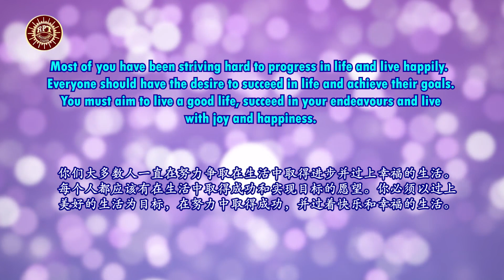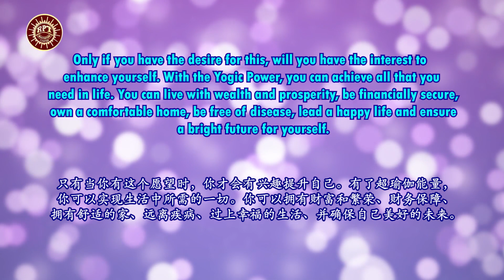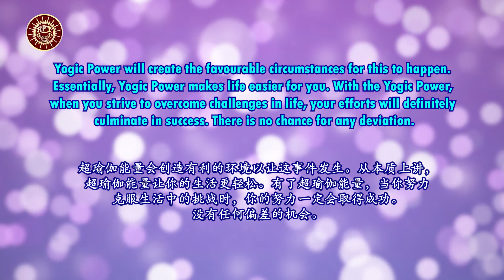RPT Dato' Sri Guruji's Words of Wisdom 26 03 2022